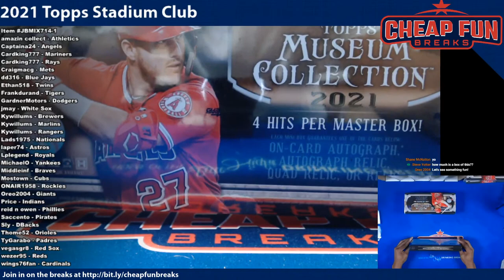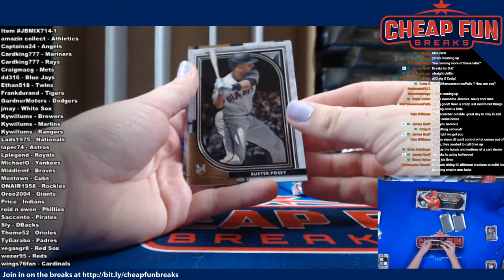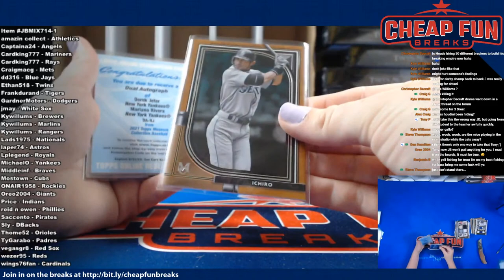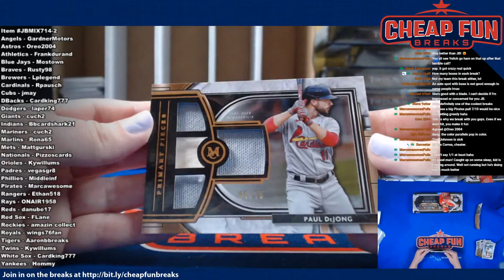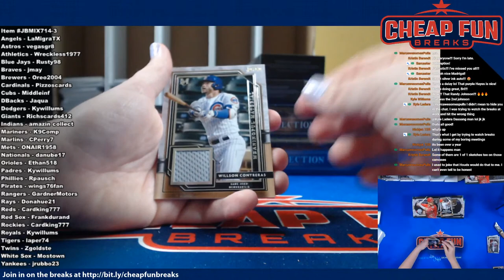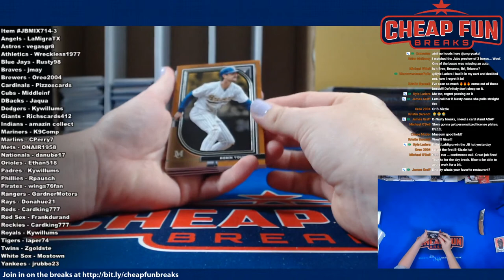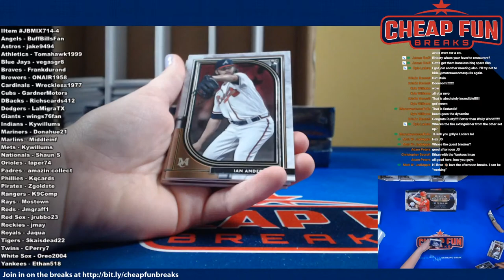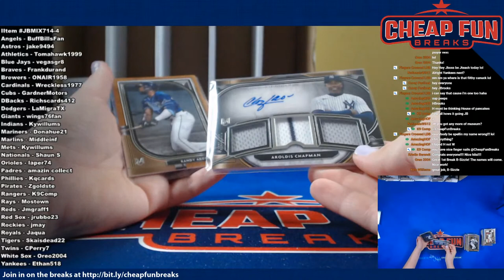2021 Topps Museum Collection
Twitter & Instagram: @cheapfunbreaks